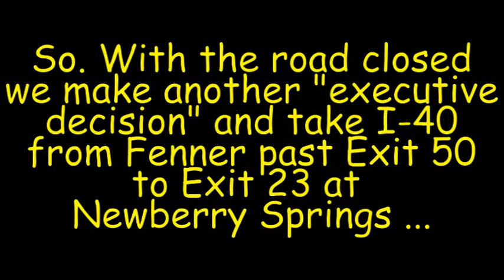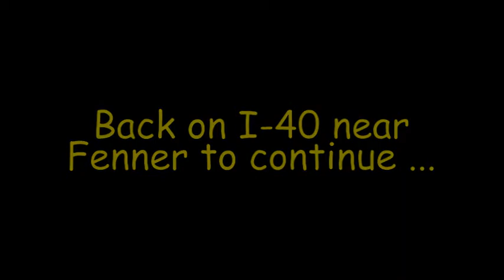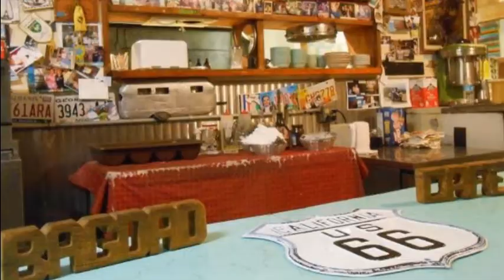Drive RT 66 - [CA] State Line to Newberry Springs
[ 00:07:41 -- Take Ex. 148 / Five Mile Rd off I-40 ]
- Needles [ 00:16:00 -- "Welcome Wagon"/ 00:16:00 Former Masonic ]
- Goffs [ 00:21:52 -- I-40 Ex.133 through Goffs / Fenner ]
- Fenner [ 00:56:29 -- Back on I-40 at Fenner ]
- Cadiz Summit
- Ludlow [ 01:03:20 -- Ex. 33 to continue on 66 to Newberry Springs ]
- Newberry Springs [ 01:12:19 -- Bagdad Café ]

I have no financial interest in any of these videos but for Route 66 I DO recommend EZ66 Guide For Travelers by Jerry McClanahan